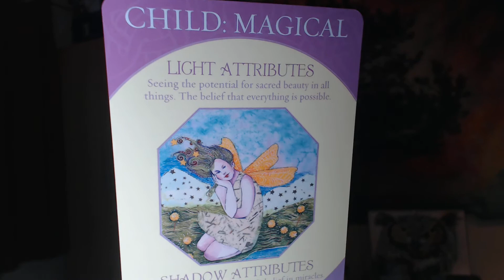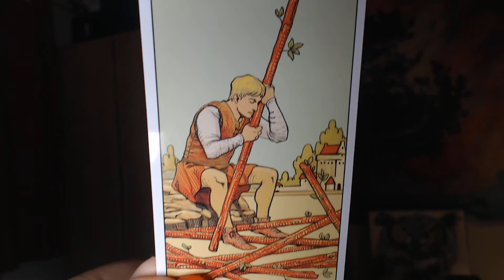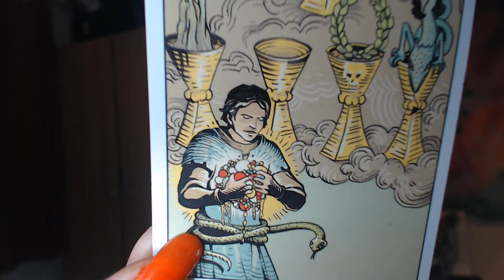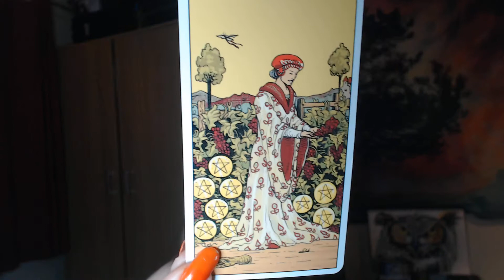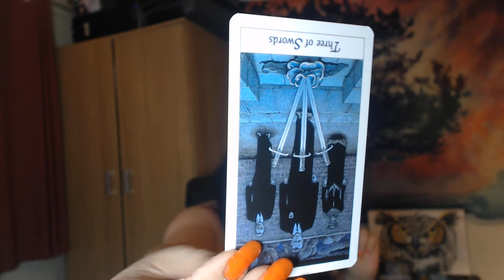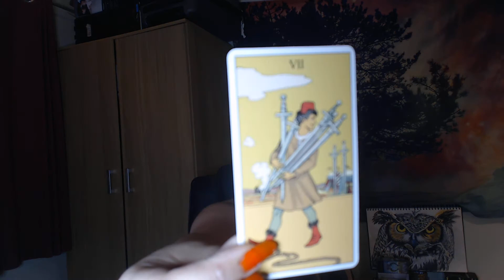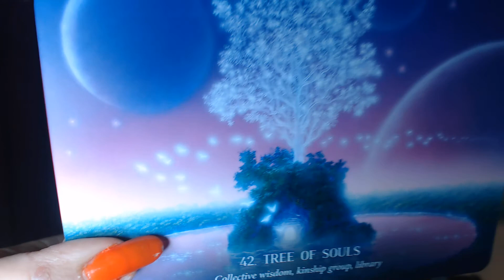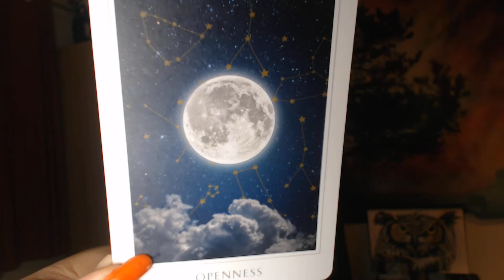CAPRICORN - SOUL LESSONS AND GROWTH - 1ST - 15TH AUGUST 2020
Hello.

**COMPETITION 1000SUBS
WIN A FREE 30 MIN READING
WIN A TAROT NEFERATI DECK
COMMENT ON  VIDEO
TO BE FOR A CHANCE OF WINNING

THANKS!

 2 questions for £25
3 questions for £30
4 questions for £35
Please note timings could be extended up to 7 days if the offer is popular.

VIDEO READING -
20 Mins for £25
30 mins for £35
45 mins for £40
Phone reading, via skype/FB messenger -
30 mins - £40
45 mins - £55
60 mins - £70

Video call -
30 mins - £45
45 mins - £60
60 mins - £75